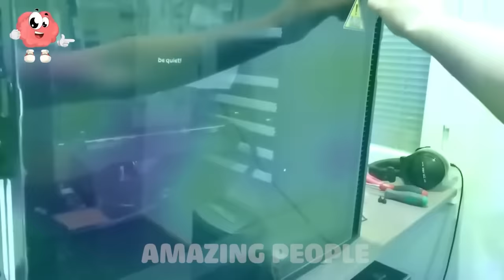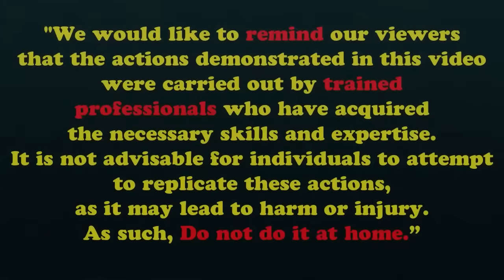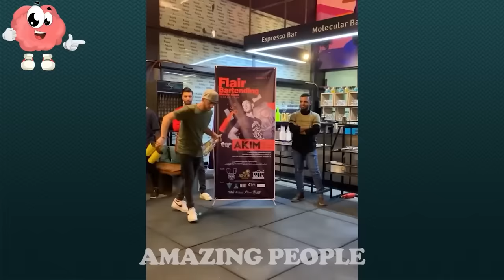TOTAL IDIOTS AT WORK #136 | Fail Compilation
Video Content: TOTAL IDIOTS AT WORK #136 | Fail Compilation
Here, you'll find the most incredible gadgets and inventions, tips and hacks for your projects, highly satisfying machines and workers who do their jobs so perfectly that you won't believe they're real. The fastest workers doing their jobs perfectly, the fastest workers, efficiency, fast  Worker, World's Fastest Worker,Handwork,incredible,amazing, satisfing video,oddly satisfying video,Amazing Worker, People on another level Be prepared to blow your mind.